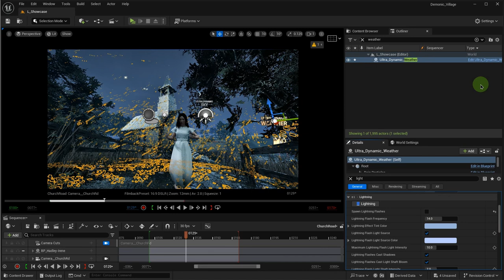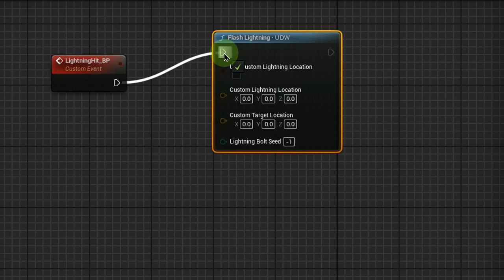Add A Timeline Event to the Unreal Engine Sequencer For Rendering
Random lightning flashes are great but what if I want it to flash at a certain point in the timeline? This example uses the Ultra Dynamic Sky and Weather asset pack from the Unreal Engine marketplace.